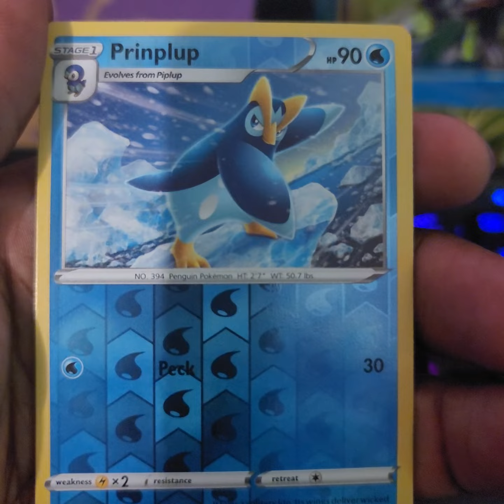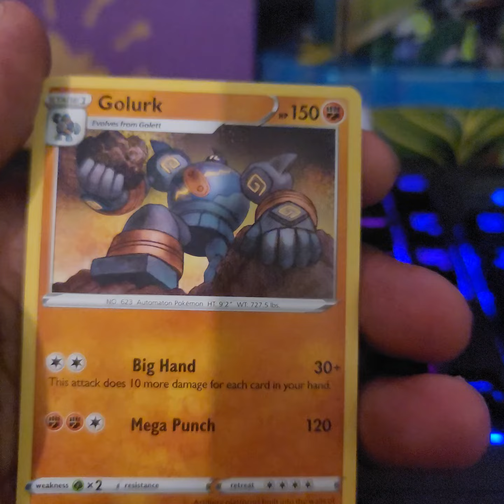Brilliant Luck or Brilliant Fail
What would it be this time around?